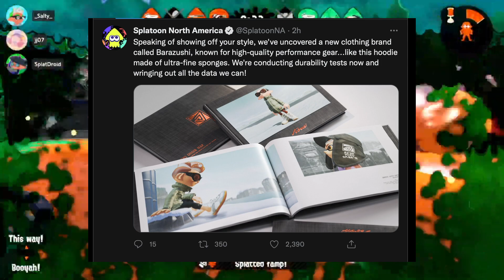Splatoon 3 Nametag Customization REVEALED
I can't WAIT to use these in Splatoon 3! Yet another thing to unlock, maybe also something to use COINS FOR?!